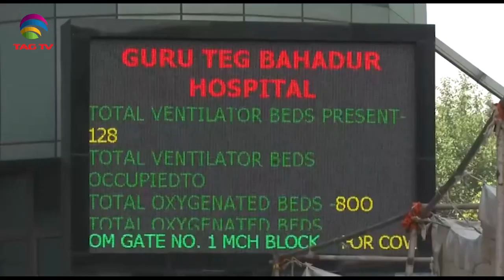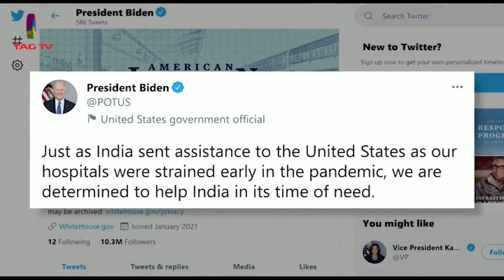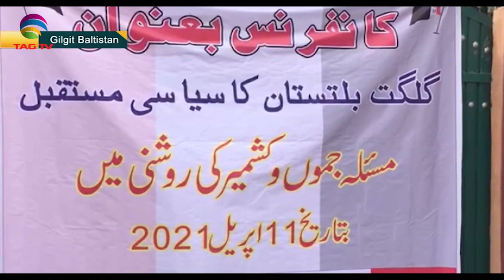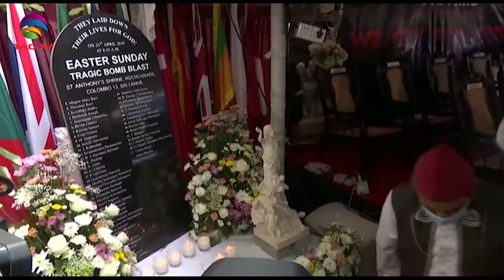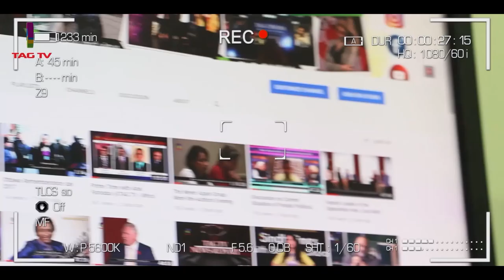Covid Crises in India continues, Afghan Peace Process, Gilgit Protests, SA Newsline April 26